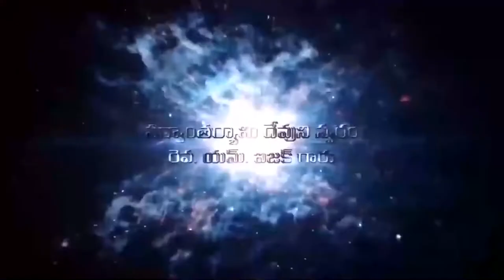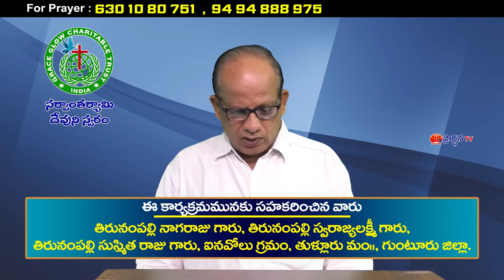isaac garu 28 5 22